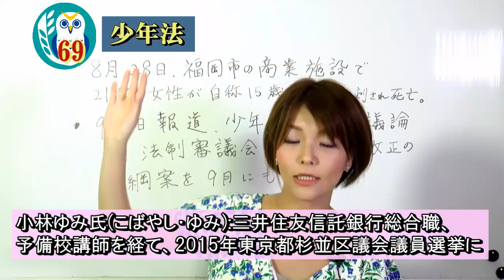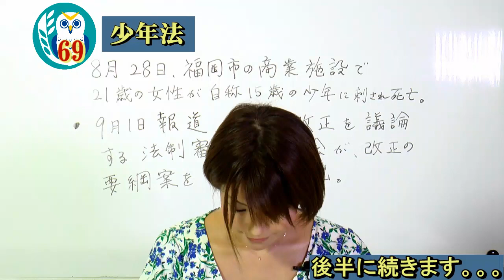【訂正版】「少年法(前半)」小林ゆみ AJER2020.9.12(1)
シリーズ　「小林ゆみの深ゆみ！」

第69回　少年法

杉並区議会議員　小林ゆみ氏

前半